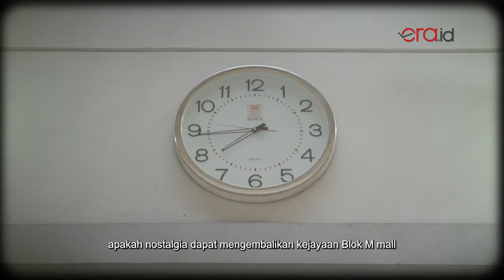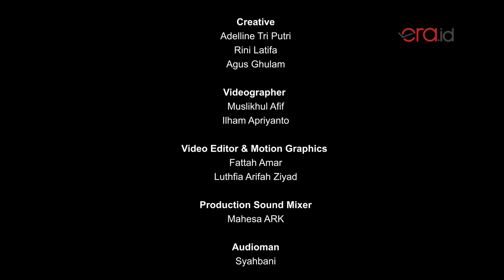Unboxing: Menelusuri Lorong Waktu di Blok M Mal yang Kini Mati Suri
Blok M Mal adalah salah satu pusat perbelanjaan legendaris di Jakarta. Dibuka pada 3 Oktober 1992 dan diresmikan langsung oleh Gubernur DKI Jakarta saat itu, Wiyogo Atmodarminto. Mal ini terdiri dari 2 lantai basement yang dibangun dalam kurun waktu 2 tahun, yakni Desember 1990 hingga September 1992. Biaya pembangunannya menembus Rp80 miliar pada tahun 1992.

Dua dekade, Blok M Mal menikmati masa kejayaannya. Namun kini harus menerima nasib dengan pergeseran tren pusat perbelanjaan dan kehadiran pesaing-pesaing yang cukup besar di kawasan ini.

Sejak tahun 2017 blok m mal mulai terlihat sepi, berawal dari keluarnya tenan-tenan besar.
Meski demikian, eksistensinya sempat bertahan dengan difungsikannya sebagian dari tempat ini menjadi tempat bursa mobil bekas, aksesoris, dan spare part otomotif. Namun ketika pandemi Covid-19 melanda, semua berubah, pengunjung seketika menghilang, dan pemilik tenan mulai menjajakan tempatnya. Predikat sebagai mal bawah tanah pertama di Indonesia pun tak sanggup mengembalikan kejayaan.